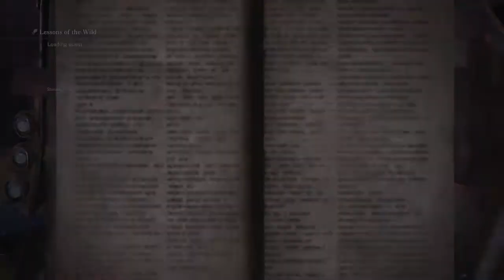Monster Hunter World: Horizon Zero Dawn Palico Event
Apparently an Alloy costume and bow are also on their way.